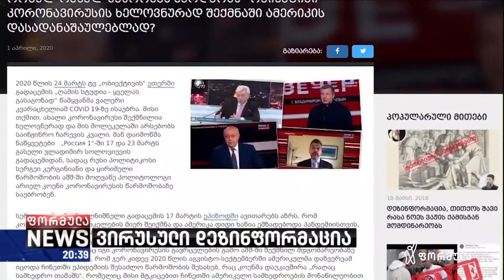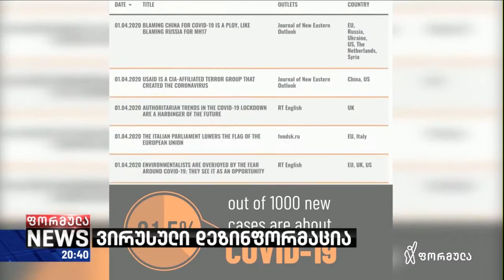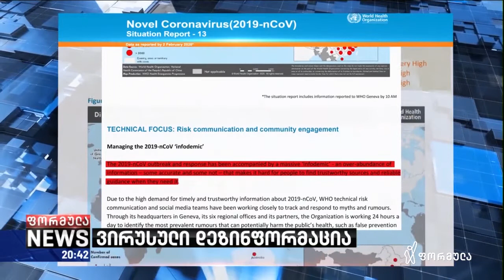კორონავირუსზე კრემლმა დეზინფორმაციის მექანიზმები მთელ მსოფლიოში აამოქმედა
კორონავირუსის პირობებში კრემლმა დეზინფორმაციის მექანიზმები მთელი მსოფლიოს მასშტაბით ახალი ძალებით და პანდემიის მიმართულებით აამოქმედა. კოვიდ 19-ის შესახებ მითები ახალ მასშტაბებს იძენს საქართველოშიც, თუ მანამდე პრორუსული და ანტიდასავლური გამოცემები და პლატფორმები ლუგარის ლაბორატორიას უტევდნენ, ახლა კონსპირაციის თეორიების სამიზნე მაღალი ხარისხის ინტერნეტია.

მოიწონეთ ფორმულას ფეისბუკის გვერდები 👇

▪ FB.com/TVFormula
▪ FB.com/FormulaNews
▪ FB.com/DilaFormulaze
▪ FB.com/PolitikisFormula
▪ FB.com/TargamadzisFormula

გამოგვყევით ინსტაგრამზე 👇

▪ Instagram.com/FormulaOriginals

ტვიტერზე 👇

▪ Twitter.com/FormulaGe